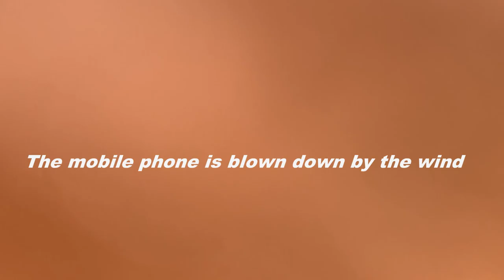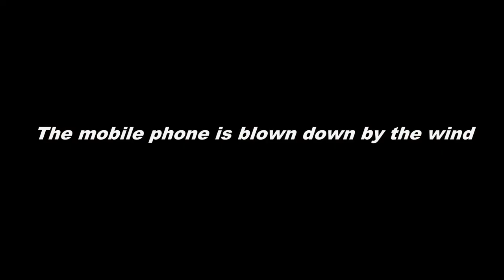INNLOI DIY flying 70 minutes Quadcopter patrol rescue drone aerial photography drone Industry drone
Rescue Patrol Quadcopter Drone
Brand: INNLOI
Model  X800
Diagonal  800mm
Hovering Time(no load): 70+Min
Hovering Time(0.7kg load): 50+Min
Hovering Time(3.6kg load): 20+Min
* Hovering Time Tested by
                                     6S 16000mAh,
                                     PIX FC.
                                     5010 Motor
                                     6S 40A ESC
                                     21*21 Propeller
                                     Drone weight : 4.2kg